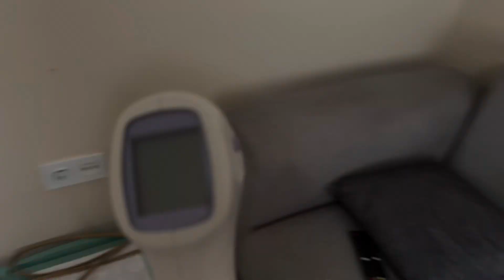ATEŞİ YÜKSELDİ 🌡️ GÜNÜM MUTFAKTA GEÇTİ 🤦🏻‍♀️ ATEŞİ YÜKSELİNCE NE YAPMALI ⁉️ EV MUTFAK VLOG ✅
Siyah Karartma Perde Linki

Selamlar..